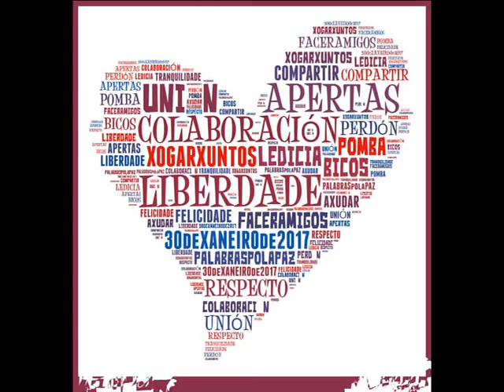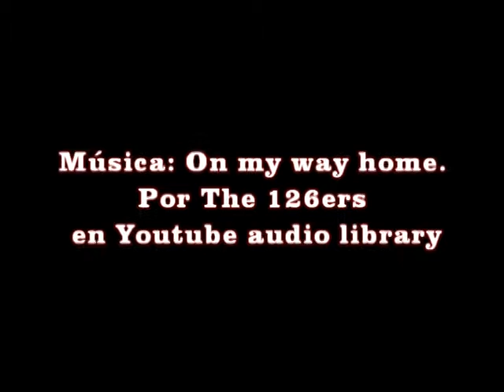Paz 2017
Celebración colectiva do Día da Paz no CEIP Amor Ruibal. O alumnado de 5º e 6º curso realiza unha "performance" con "Palabras pola Paz" para o alumnado de Primaria. Todo o centro canta e baila a canción elexida este ano "Bajo el mismo sol" de Álvaro Soler.